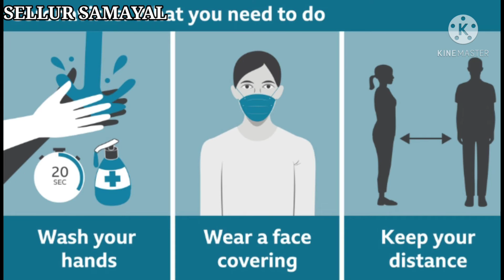EGG BHEJO /BURMA Famous STREET FOOD/பர்மா ஸ்டைல் முட்டை பேஜோ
EGG BHEJO
BURMA FOOD
STREET FOOD